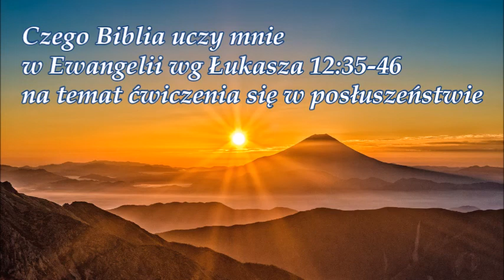Czego Biblia uczy mnie na temat ćwiczenia się w posłuszeństwie Wilhelm Isenbeck Zielone Niwy